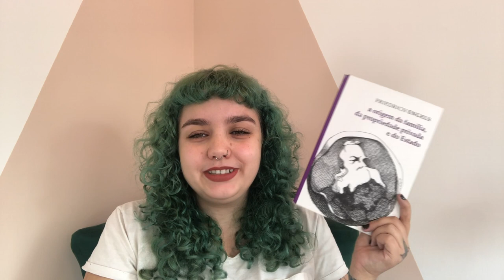A ORIGEM DA FAMÍLIA, DA PROPRIEDADE PRIVADA E DO ESTADO, de Friederich Engels // cânone feminista